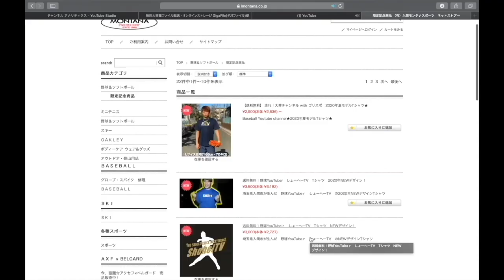【野球女子とバトル！】女子硬式野球チームVS野球YouTuber ガチンコ対決！！結果は？【前半】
【女子硬式野球チーム 侍さん】

1 【下記のミッション達成でプレゼント🎁】

2【下記のミッション達成でプレゼント🎁】